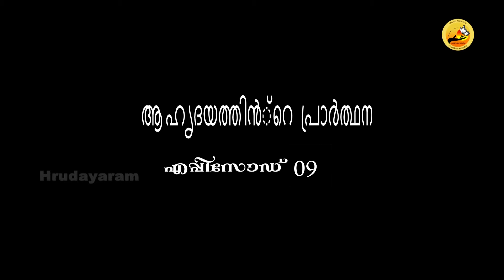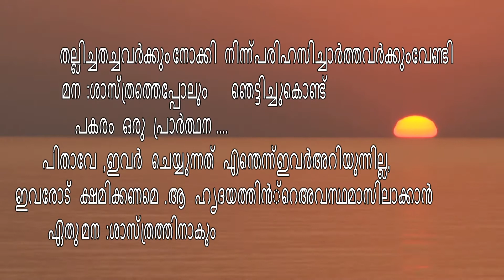ക്രിസ്ത്യാനികളുടെ കൈയിലിരിപ് എപ്പിസോഡ് 9 ആ ഹൃദയത്തിന്റെ പ്രാർത്ഥന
ലോകത്തെ ഞെട്ടിച്ച , അത്ഭുതപ്പെടുത്തിയ
പ്രാർത്ഥന ഇതാ